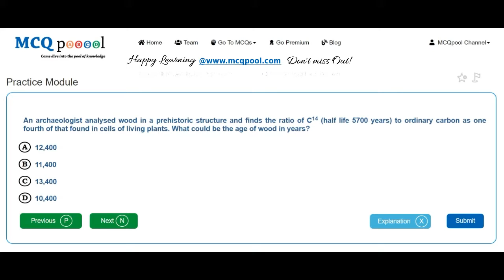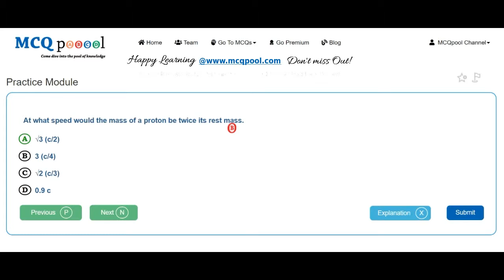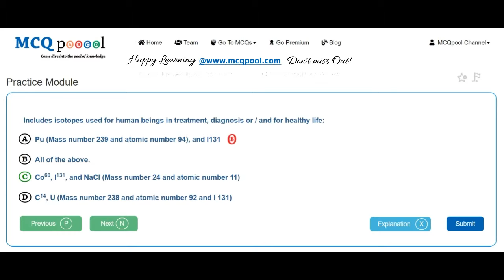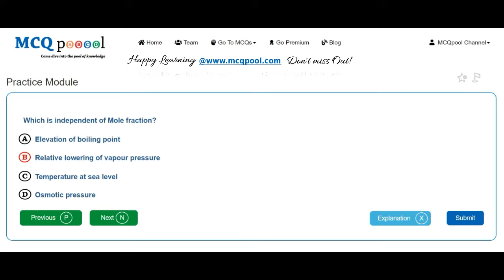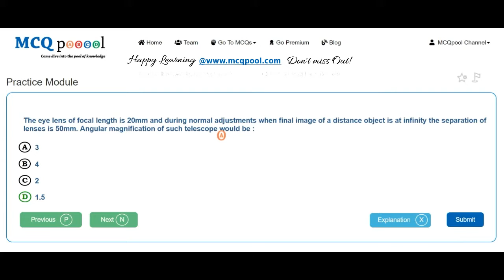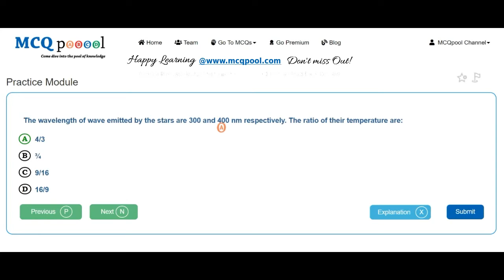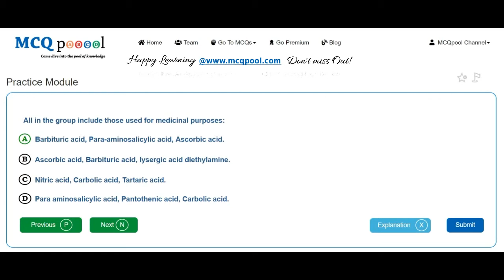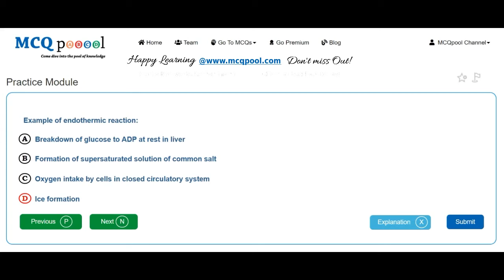Quiz/MCQs on BPKIHS- UG- MBBS Entrance 2003 -MCQ Quick Revision Series Free MCQs @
For more details on how to do so, please visit:
Multiple Choice Questions MCQs on BPKIHS- UG- MBBS Entrance 2003 for A levels/#+2/Plus 2/High School/Intermediate levels/ PreMed PreEng Entrance